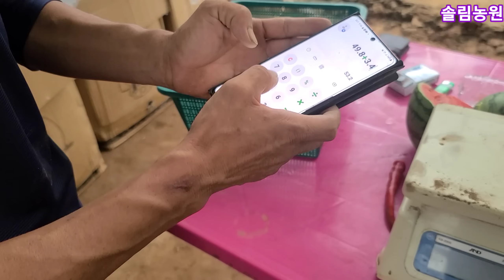고추100개심어 건고추 100근만들기 3번째 수확